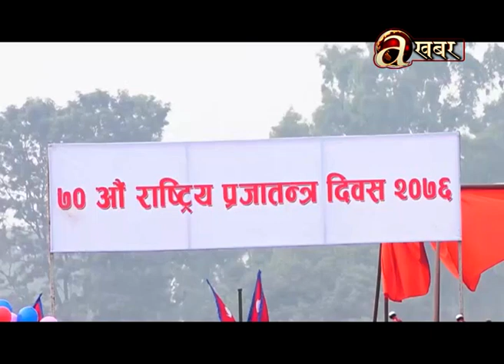७० औँ प्रजातन्त्र दिवस देशभर मनाइँदै